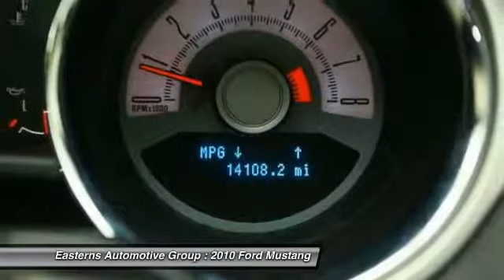2010 Ford Mustang DC, Maryland, and Virginia 91913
2010 Ford Mustang GT Premium - $21995

Don't miss this 2010 Ford. Make a great choice today with this must-have . Learn more about this  by contacting the dealership today and complete your driving dreams.